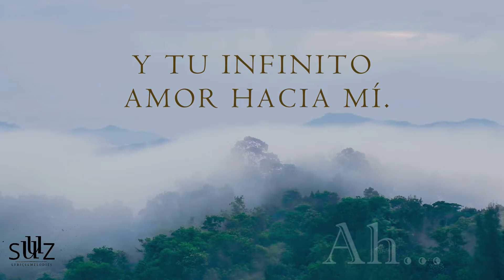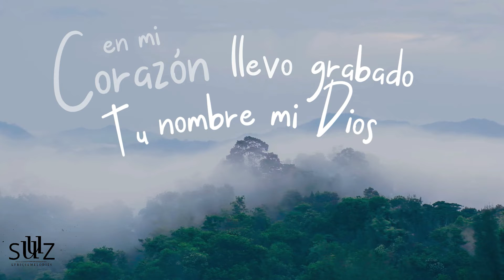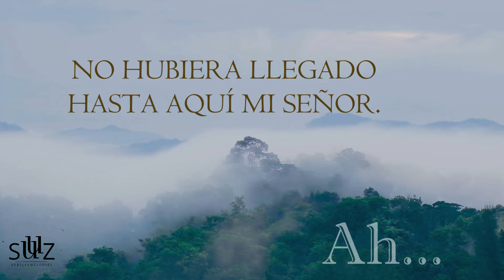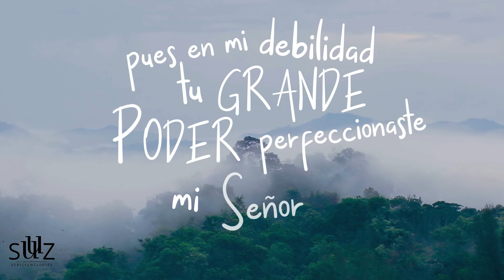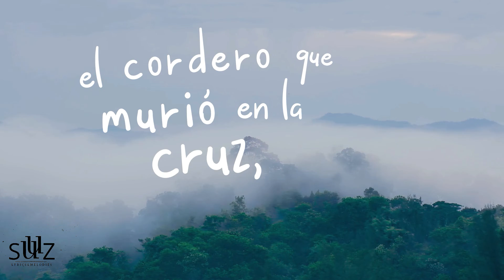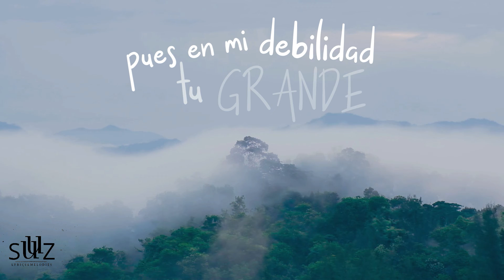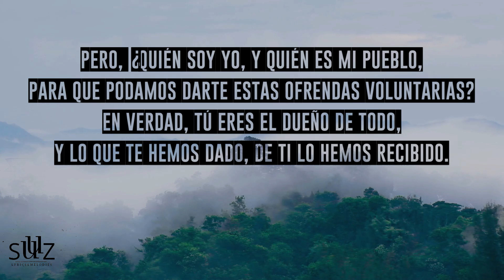Una Ofrenda De Amor Elevamos | AUDIO OFICIAL | EBP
Alabanza: Una Ofrenda de Amor Elevamos
Autores: Samuel Alcántara Hernández
                Cristian I. Pérez Sánchez
                Uziel León Alcántara